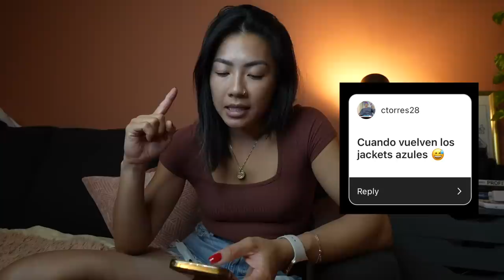China Boricua haciendo coquito de Puerto Rico 🇵🇷😋🎄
MI RECETA DE COQUITO ⬇️
WEEPA! hoy hacemos un coquito bien rico para la temporada navideña y contesto tus prguntas!

RECETA!!
1 lata de leche de coco
1 lata de crema de coco
1 lata de leche evaporada
(opcional) Leche condensada a tu gusto
Canela
y Vainilla (que se me olvido en este video) jaja

WEEPA! hoy llegue a una de las mejores ciudades en Portugal…
Porto! (Oporto)
No puedo creer lo increíble que es esta ciudad y no muchos hablan de ella…

Jorge
Allan
Rachel
Milagros de Jesus
Joel Villacis
Laura Tepoz
Eddsox Marrero
j del Valle
Alana Rosario
Jose Roman
Yolanda colon
Fredy Castellanos
Cristian Roncero
Sylvia Jeremias
Cindie Jossie